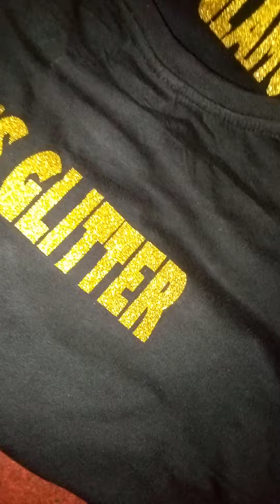SIR"KEFAS CREATIVE CONCEPTS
Printing and Publishing